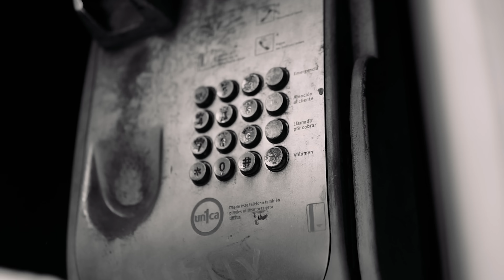Neeus - Yonwik (Official Video) ft. LIRIKA KND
Neeus feat. LIRIKA KND - Yonwik (Official Video)

Music video by Neeus feat. LIRIKA KND performing Yonwik (Official Video). (C) 2023 BorderKid Records, LLC/Sony Music Entertainment US Latin LLC